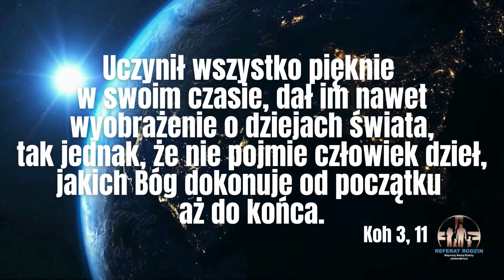Historia w ręku Chrystusa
Skoro jest Panem czasu, to historia świata i ludzi jest w Jego ręku, co oznacza Jego uczestnictwo w życiu człowieka. Dzieje się to na dwóch planach. Pierwszy, ogólnoludzki. Towarzyszył człowiekowi od początku, czyli od stworzenia poprzez grzech pierworodny do zbawczego aktu na Krzyżu, kiedy ostatecznie wprowadził pokój między Bogiem i całym stworzeniem. Poprzez zwycięstwo życia nad śmiercią została ustanowiona pełnia czasów. Ona także poprzez posłanie na ten świat Obietnicę Ojca jest naszym udziałem. Pełnia czasów, pełnia życia (J 10, 10), pełnia obecności Chrystusa w Jego Kościele, w Jego Oblubienicy. Po to żeby zauczestniczyć w tym wszystkim, jest potrzebna Twoja decyzja: Oto ja, poślij mnie!